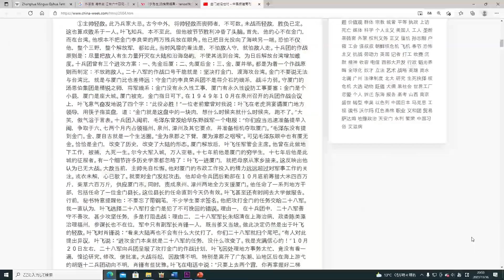大陸の反内戦宣言 劉亜洲将軍の反内戦理由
大陸の反内戦宣言、劉亜洲将軍の反内戦理由。最近大陸で『反内戦宣言』と劉亜洲将軍17年前書いた本『金門戦役検討』の台湾攻撃反対の内容が静かに広がっている。反内戦宣言